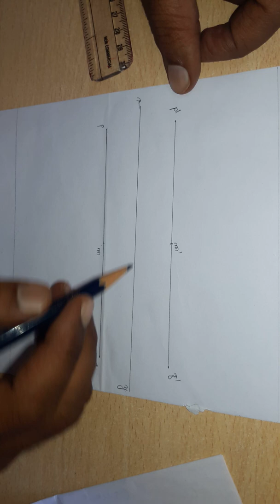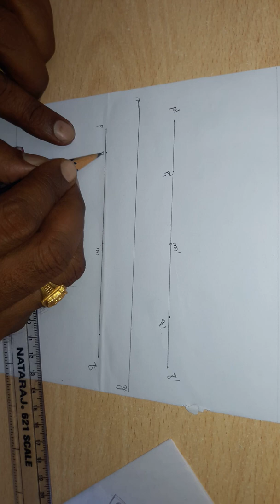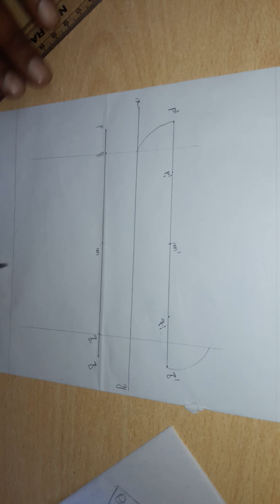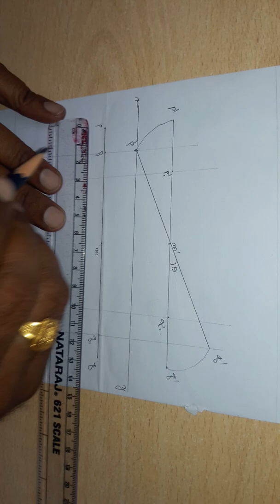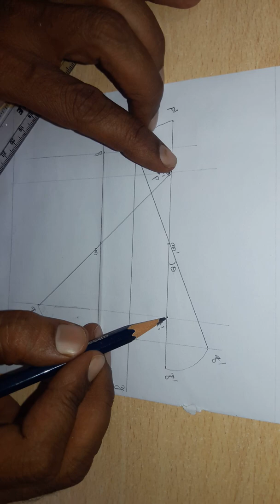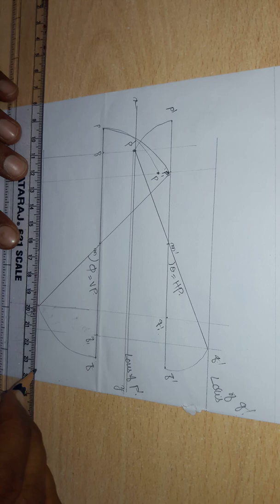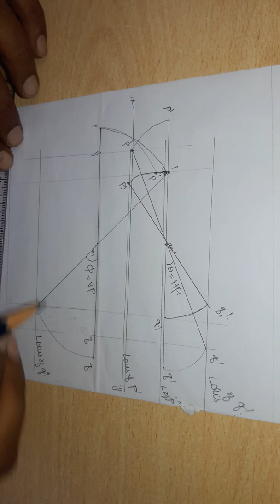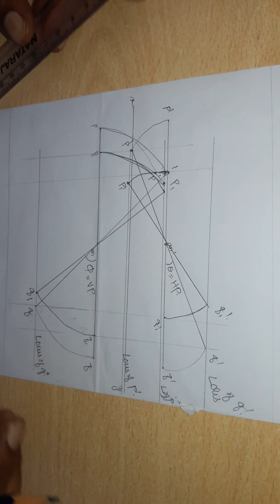mid point problem,Line inclined to both planes, solved ND Bhatt problem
The front view of 125mm long line PQ measures 75mm and top view is 100mm its end Q and mid point are in 1st quadrant M being 20mm from both the planes. Draw projections of PQ
here inal topview and final front view is given , you have to find the true inclination with HP AND VP